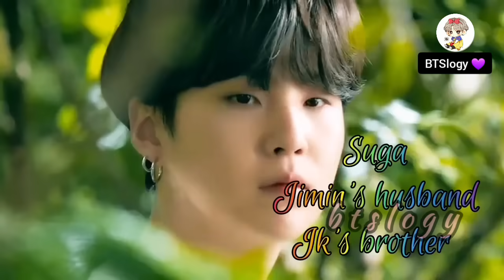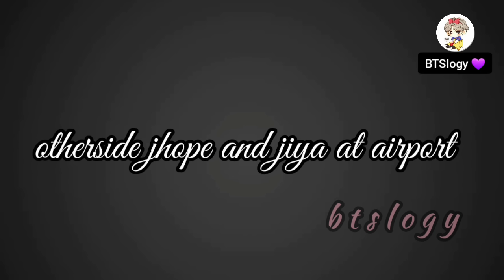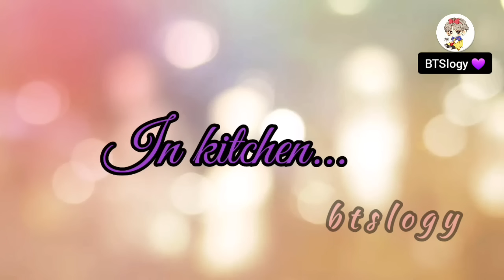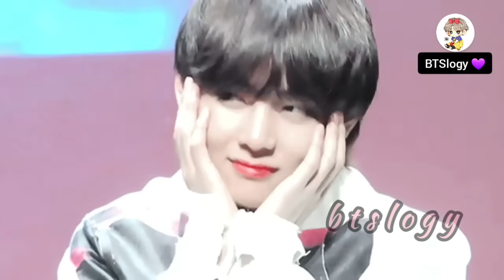Love by chance S2||💜 part 3 💜||taekook and yoonmin love story